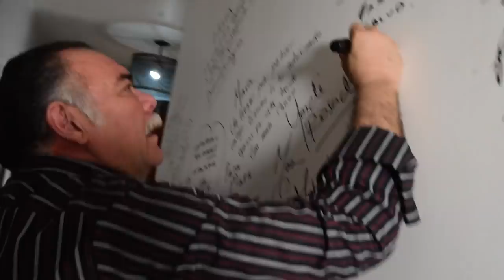Una Increíble Trayectoria | Jesús Ochoa